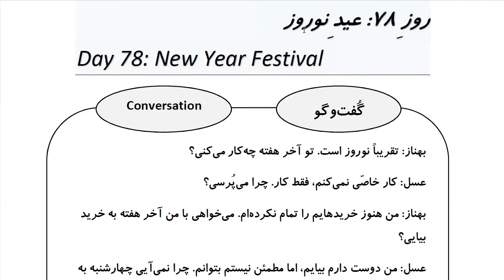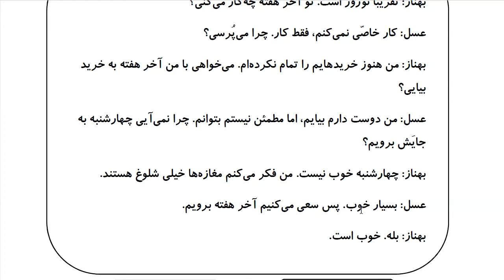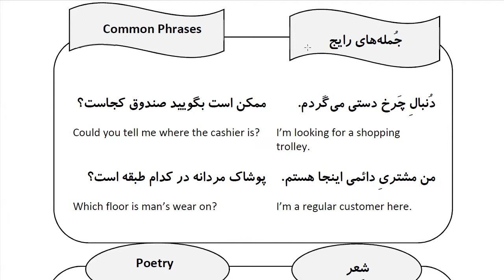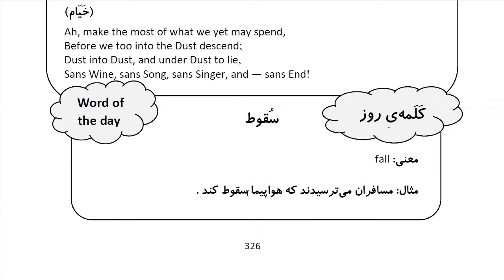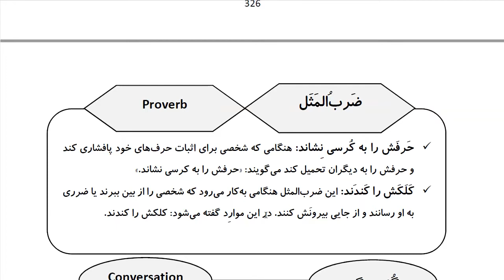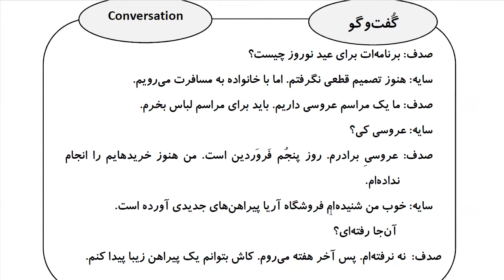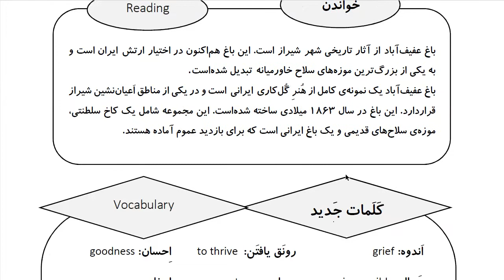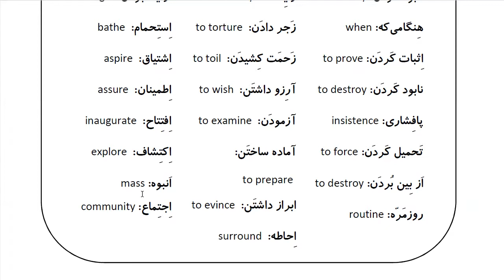Learn Farsi in 100 Days: Day 78: New Year Festival عید نوروز